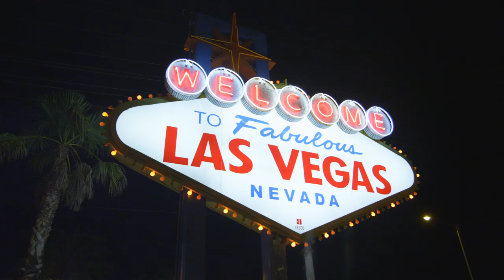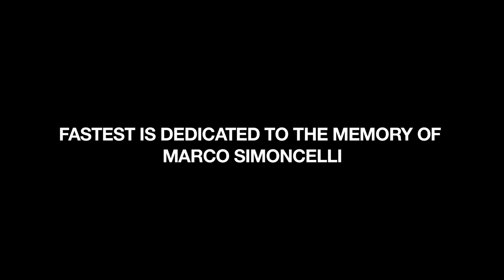US FASTEST Premiere in Las Vegas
Video from the US premiere of FASTEST at the Aria Hotel in Las Vegas